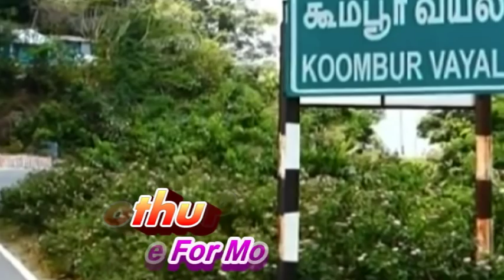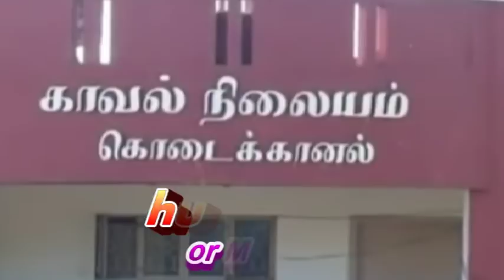கொடைக்கானல் பேத்துப்பாறை பகுதியை சேர்ந்த விவசாயி வினோத் குமார் செய்ததை பாருங்க | Thoothupura